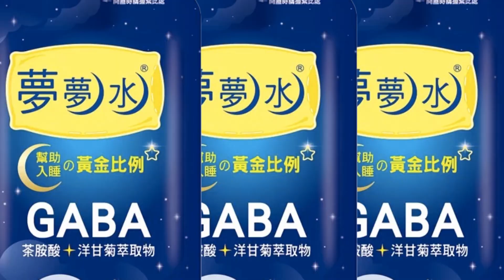【每日必看】澤倫斯基:赫爾松重回烏克蘭 俄軍遺留大量武器彈藥｜拜登:地球的生命正處危急關頭 呼籲各國積極減碳 20221112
00:00 澤倫斯基:赫爾松重回烏克蘭 俄軍遺留大量武器彈藥
00:26 拜登:地球的生命正處危急關頭 呼籲各國積極減碳
00:58 習拜會14日登場談台灣! 白宮:將向台報告結果